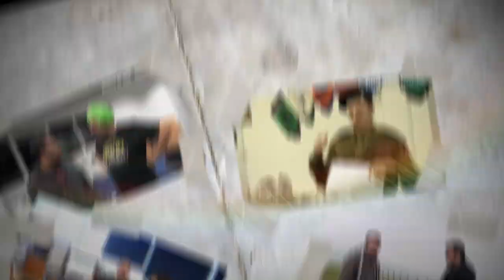VLOG: What's Burrowing Into The Studio?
Justin has put on his carpentry hat to investigate a small problem in one of our studios.

The cage is on lockdown as a mysterious mound has worked its way into the heart of OntableTop's operations. As the problem is fixed we've covered everything with dust sheets to make sure the precious miniatures aren't ruined. It unfortunately means we won't have Pointless Views of the Weekenders this week. But we'll be back as soon as its fixed with more of your favourite shows.

In the meantime, don't forget to check out this weeks Gerry Can where the bearded wonder talks all about decals. There's also an unboxing of Footsore Miniature's new Hydra from their Mortal Gods: Mythic Kickstarter campaign.

Is it really a drain pipe or is there a mole in the CoG community?